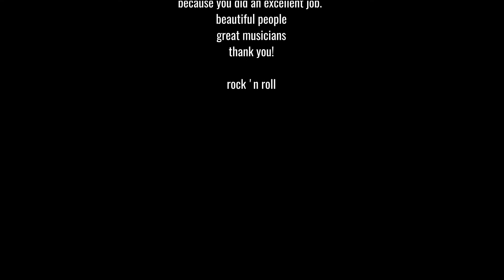KICKSTART MY HEART ** BASS COVER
Backing track is a cover played by
Héctor Bello - GTR
Salvattore Savage - GTR
Hernan Alarcón - Bass
Jesus Arrieta M - Drums
Julieta Ruiseco - Vocals

Video materials by
- Turbulence Media,
- Sonia Anubis & Esmée van Sinderen
- Halocene
Credits: 04:52